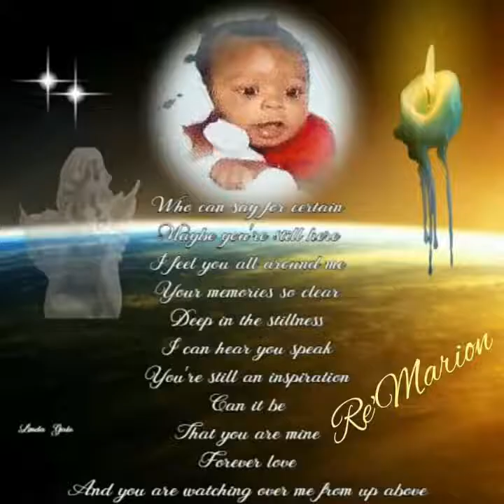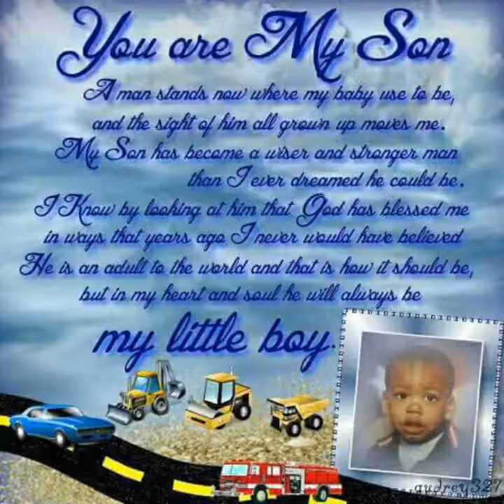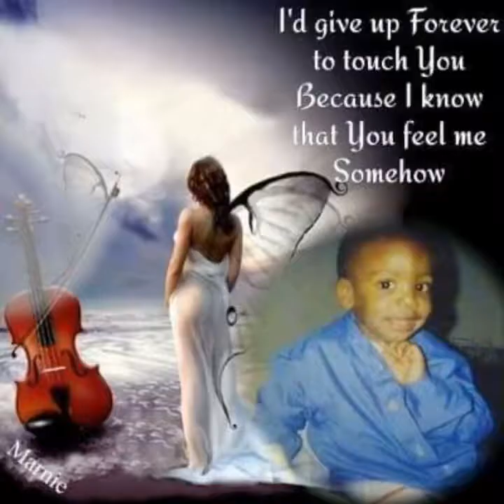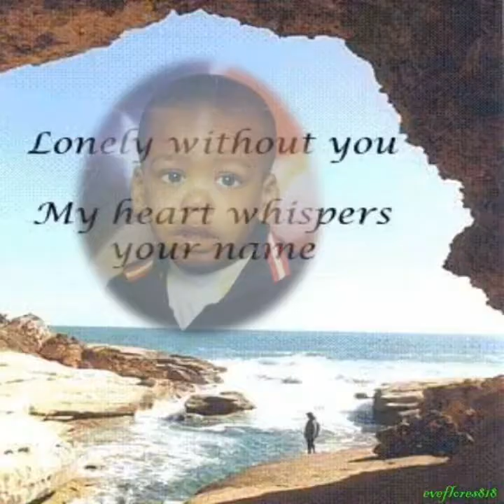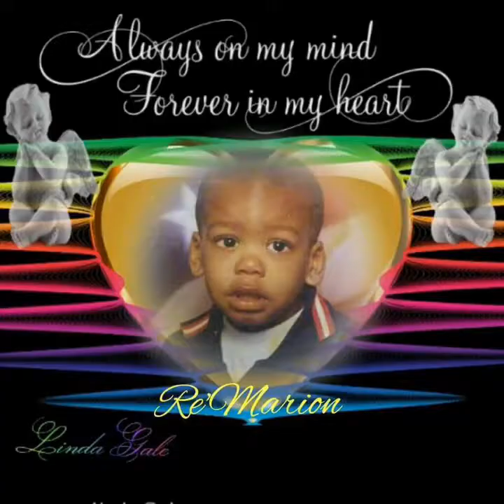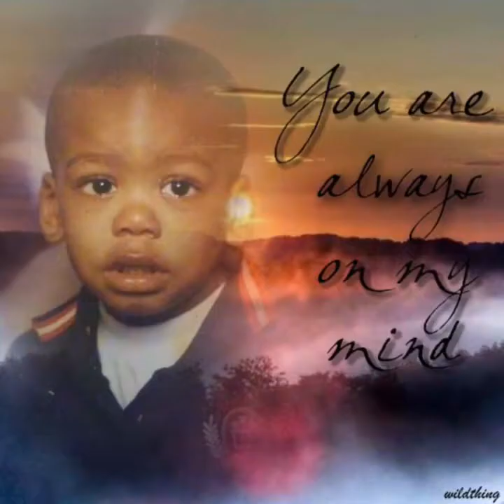Flipagram - July 23, 2017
In Loving Memory of Re'Marion De'Shun June 21, 2004 - June 17, 2006 We Love & Miss You Re'Marion!
♫ Westlife - I'll See You Again
Made with Flipagram